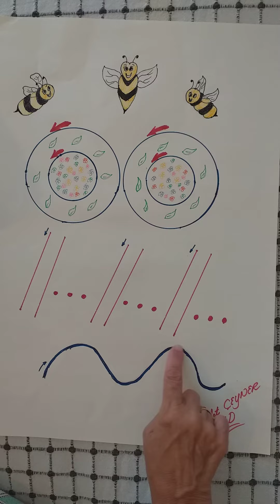Muzogram (Ritimli çizgi çalışmaları)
1.sınıflar için parmaklarını ve dikkatlerini geliştirici çalışma.